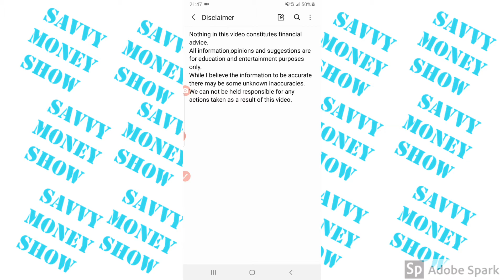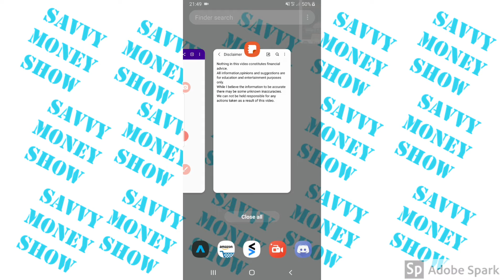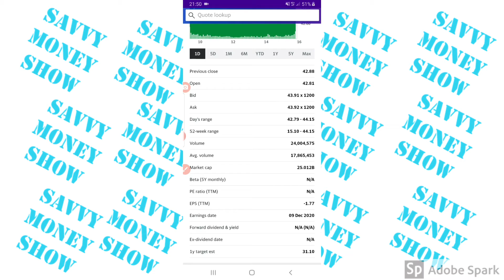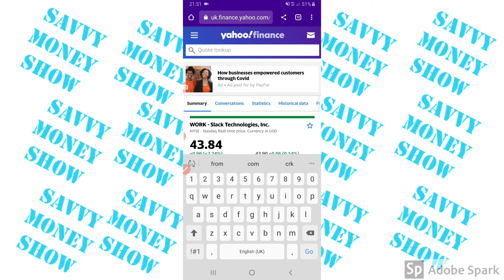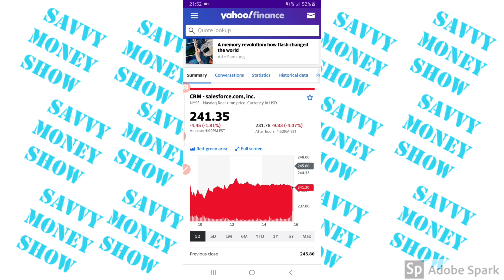Salesforce, crm acquisition of slack, work 01/12/2020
Get 8 pounds free crypto
Trading 212
For 1 free month supply of ink